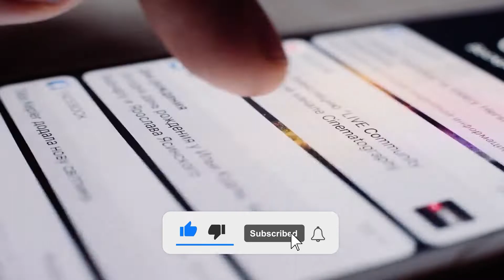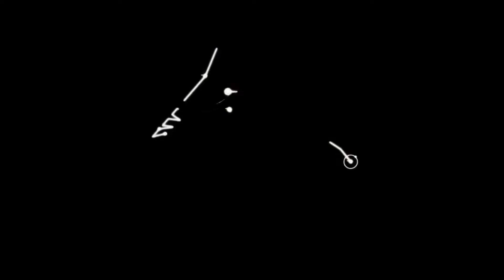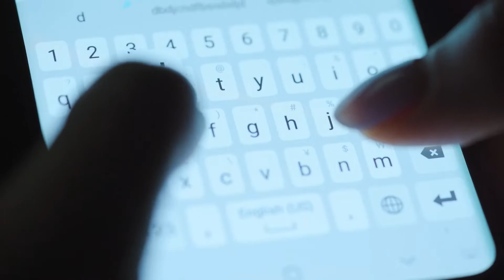Top 10 Most Anticipated Strategy Games of 2023 | PS5, PS4, PC, XBOX, SWITCH | Gaming Insight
There's a fine line between the strategy and tactics genres. Strategy games typically task you with managing all battle aspects, such as harvesting energy sources and building bases or troops.

In today’s video, we will be talking about the Top 10 Most Anticipated Strategy Games of 2023.